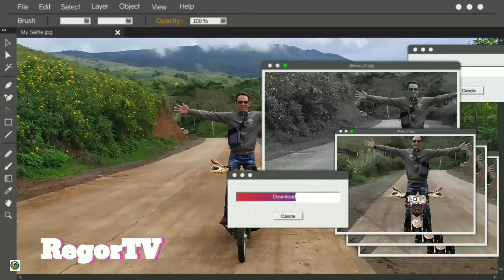Travel Get Away, Bound to Route 955 From Salay Misamis Oriental